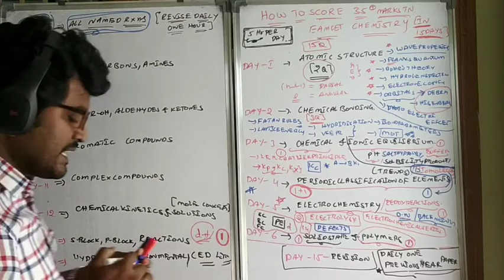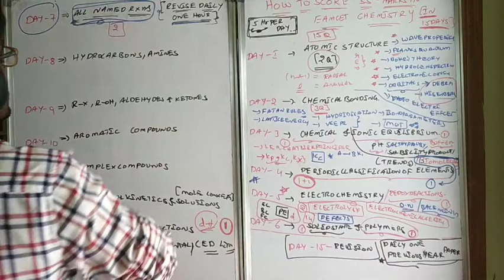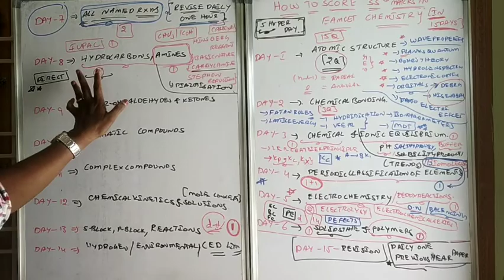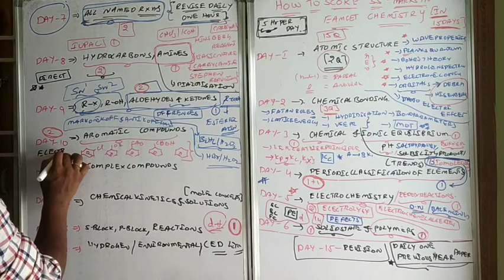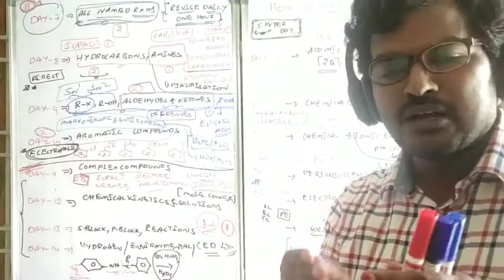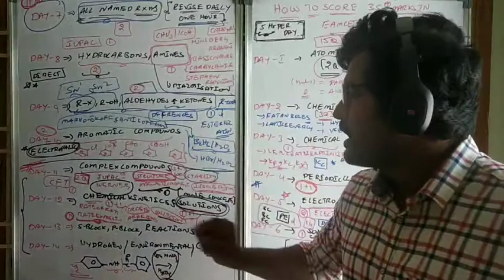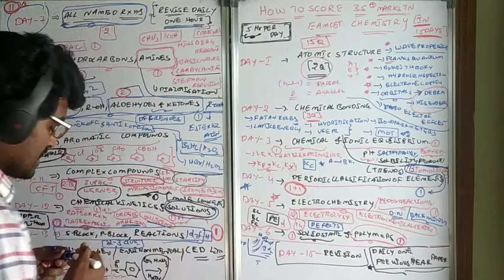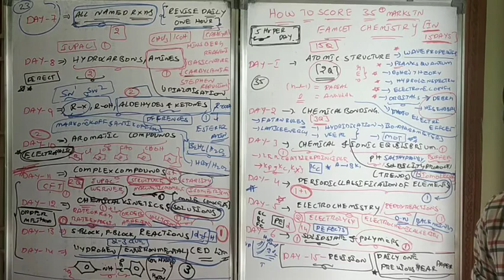HOW TO SCORE 35+ MARKS IN EAMCET CHEMISTRY IN 15 DAYS PART-2(తెలుగు)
In this video a day wise schedule is given with each and every important topic from which questions  came in past eamcet exams[probability of questions coming topics]